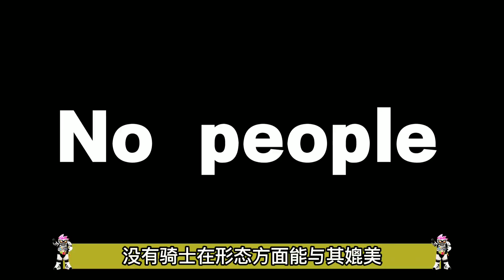深度解析：Build的最佳搭配是怎么来的，以及他到底有多少种形态